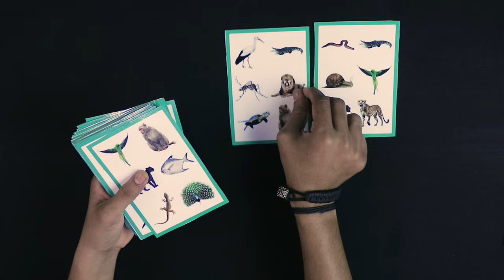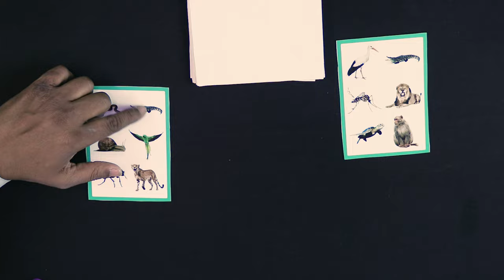Dobble Card Game | FLN BOX (GJ)